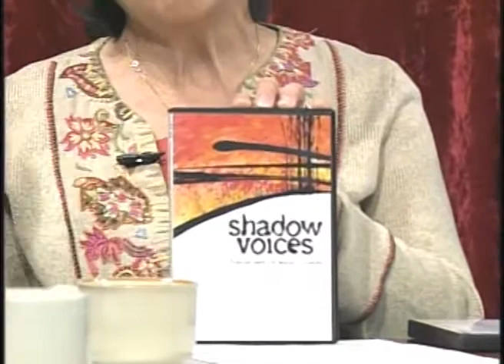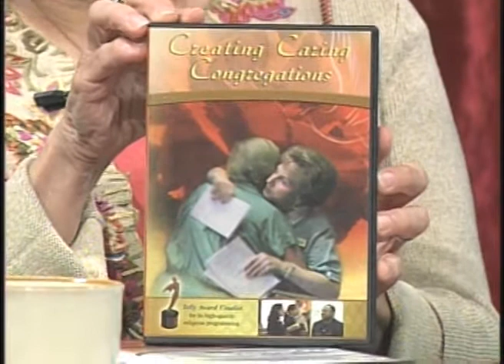Forum For A Better Understanding #251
Interfaith Social Justice Collaborative Update:
Helen Siporin, Susan Orovitz, Katie Clark

Jim Grant hosts a 3-person panel that discusses current theological, spiritual, and social-moral topics from an inter-faith perspective. To date, more than 250 different local religious leaders have been guests on this ecumenical/inter-faith program.

Host: Jim Grant